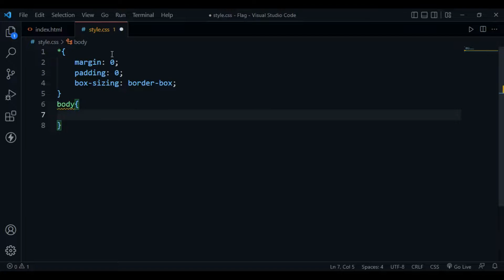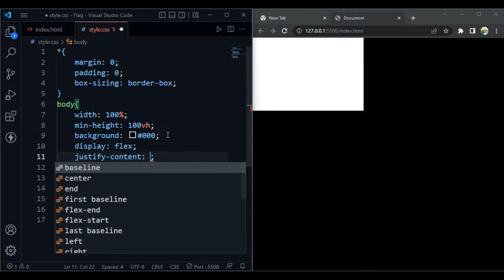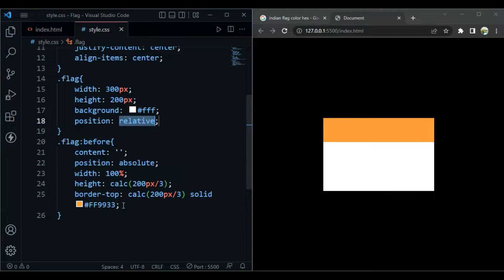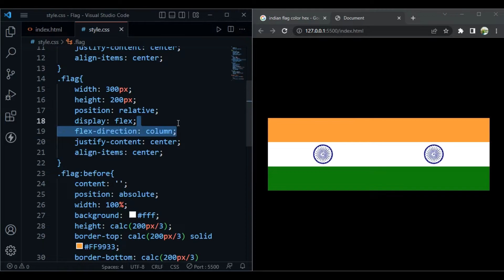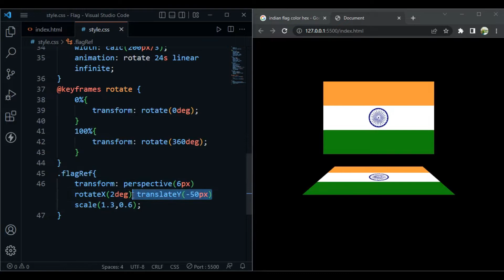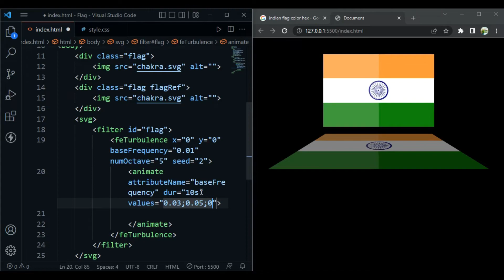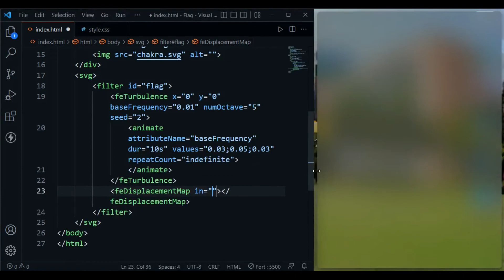Indian Flag with Amazing effect using HTML & CSS only. | INDIAN INDEPENDENCE DAY | Coders Villa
Happy Independence Day to all my Indian friends.

In this video we will create INDIAN flag with amazing effect using HTML & CSS only.